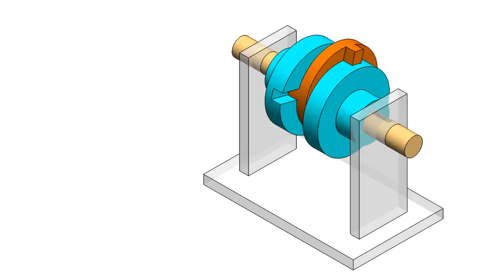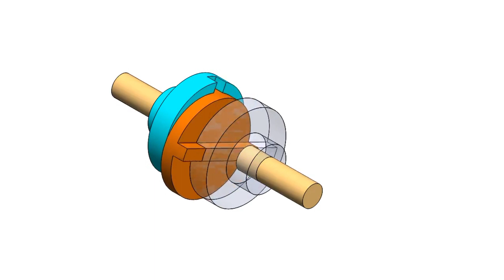OLDHAM COUPLING WORKING ANIMATION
In this Video there is a working animation of an oldham coupling. Along with some explanation.
please provide us valuable feedback so that we can provide more valuable content in future.
Till then be curious and innovate new things.

3d printer oldham coupling